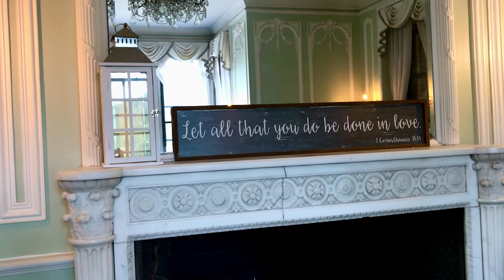Glen Eyrie Castle (part 4 - Dinning Rooms)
Glen Eyrie castle stands in colorado not far from Colorado Springs and the Garden of the Gods. In this video, you will see Glen Eyrie's main entrance, a huge iron eagle next to it, a fireplace, a metal knight, old silverware, and more. The first floor opens a fascinating view of antique castle architecture.